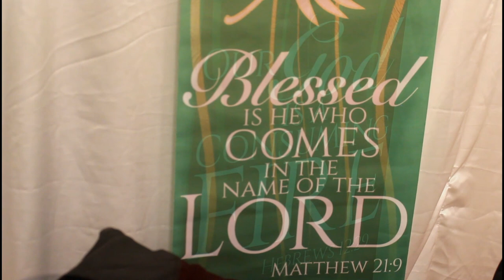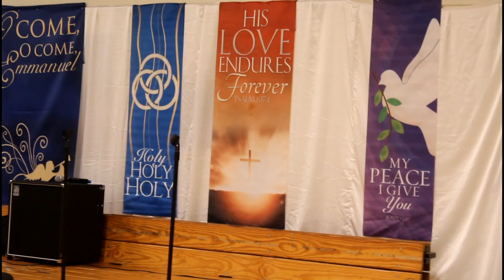Know your identity as a christian by Prophetess Brigitte Gnoleba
Invitée à Takoma Park dans l'Etat de Maryland aux États Unis, par le Pasteur Samy Koly, la Prophétesse Brigitte Gnoleba a livré un message biblique sur l’identité des fils de Dieu, Samedi 29 Avril 2017.
"Know your identity, know who you are."
"Connais ton identité, connais qui tu es" est en substance, le contenu du message de cette dévouée servante de Dieu qui dirige le Ministère dénommé International Ministry of Prayer à Frederickburg dans l’État de Virginie. Elle s'appuie sur sa propre histoire pour rendre témoignage du miracle dont elle a été l'objet après avoir été malade et paralysée pendant six ans. Elle ne cesse de dire si Dieu l'a fait pour moi, IL peut aussi le faire pour toi, car pendant la maladie, elle avait promis à l’Éternel son Dieu de le servir si elle recouvrait sa santé. C'est une promesse qu'elle tient aujourd'hui, ce qui l’emmène désormais à parcourir pays et continents pour témoigner.
Nous l'avons suivie, voici notre reportage.